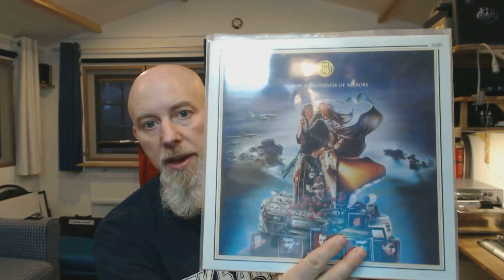Losing Weight, Ripping Vinyl. 2014-10-16. The Reviews.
Reviewing 1 Firetown album, 2 albums by Fish, and 4 alums by the Fixx.